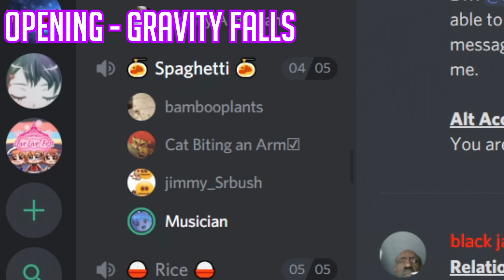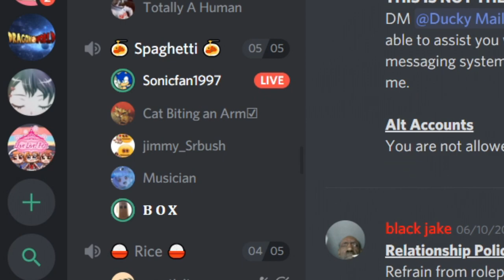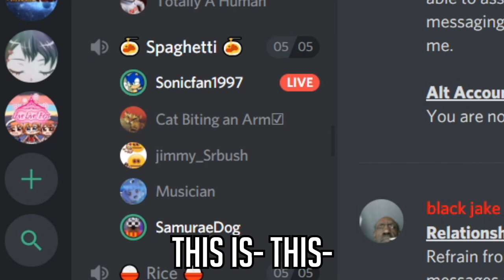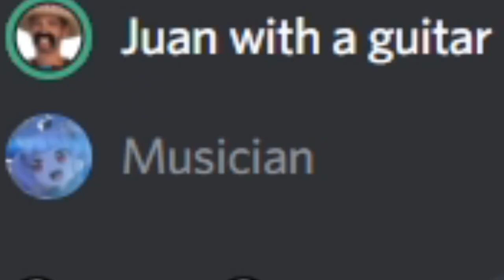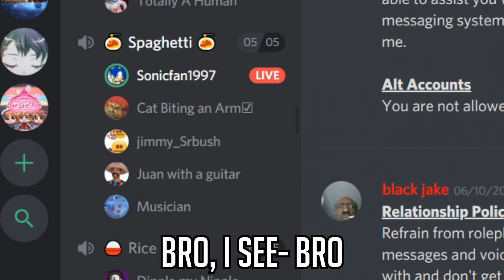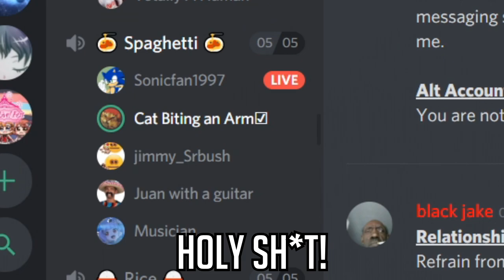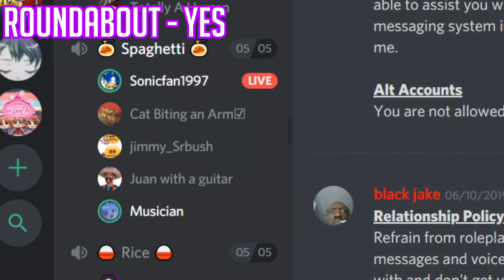"Creeper, Aw Man" Sing-a-long - Instruments In Discord 10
BY FAR, the best reactions I have had on this series

The Moon Theme - Ducktales NES
Dating Start! - Undertale OST 026
Rest is in the video titles

🚫Rules

No advertising.
Have fun, be nice to others! 👌